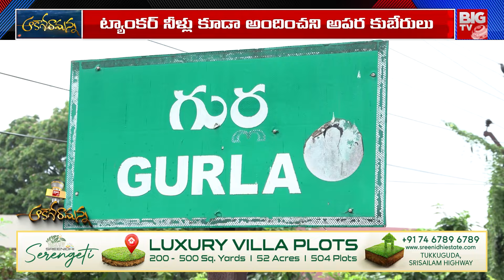నో హెల్ప్ ఓన్లీ పాలిటిక్స్ | Gurla Diarrhea Incident | Deputy cm PawanKalyan | Botsa Satyanarayana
Big TV Vizianagaram is your go-to destination for the latest in Telugu politics, current affairs, breaking news, exclusive political interviews, and in-depth analysis from the heart of Telangana, Andhra Pradesh, and beyond.

Let's grow together as the most informed community in Telugu politics and beyond!